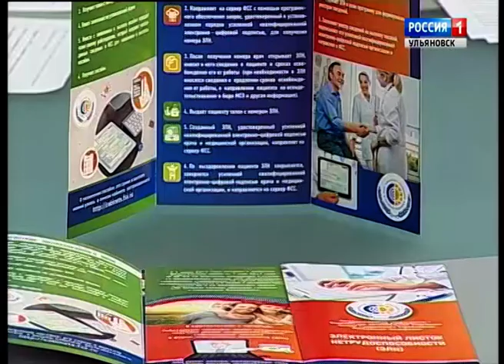"Первые лица" - 07.07.18